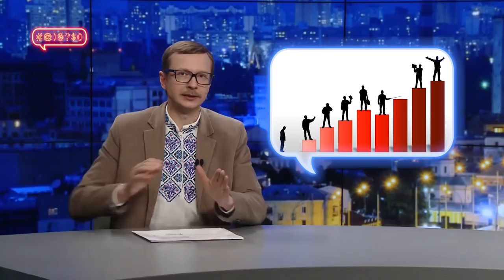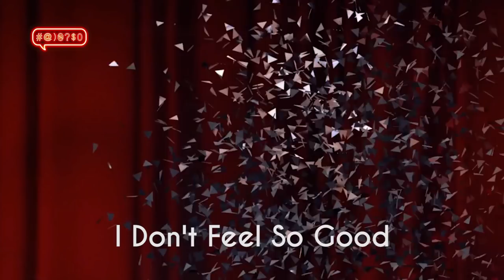Зеленський, Євробачення, Біохакінг: #@)₴?$0 з Майклом Щуром #27 with english subs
У програмі #@)₴?$0 з Майклом Щуром #27:

0:15 Президентські щурячі перегони ще не почалися, але ми вже приймаємо ставки! Чи стане Володимир Зеленський наступним президентом?

4:55 Наша нова рубрика “Шахрай! Чи все ж таки шахрай!?” та її перший герой — Володимир Мунтян із церкви Відродження, який лікує гепатит, енурез та ваш гаманець піснями Кендріка Ламара!

11:29 Біохакінг! Будьте обережні — це інтерв'ю назавжди змінить ваше життя!

20:00 Помста доріг-3! Ми так часто критикували українські дороги, що одна з них навіть майже зжерла авто (до того ж на євробляхах)!

25:19 Інклюзія. Дмитро Щебетюк на змаганнях з плавання! Коментує Брасослава Баттерфляйченко!

30:54 Терміново! Антени мобільного зв'язку випромінюють мобільну радіацію! Біла Криниця — місто, вільне від радіації, бо тут не дають встановлювати антени!

33:41 Лікарняні клоуни: хто вони? Інтерв'ю!

37:46 Хто переміг на Євробаченні та до чого тут Петро Порошенко?

38:53 #@)₴?$0 Live: Гурт «Blooms Corda» — найромантичніший з усіх, які були у нас на музичних лайвах!